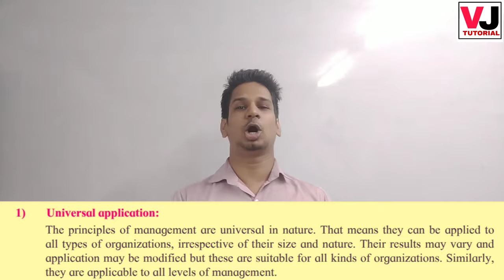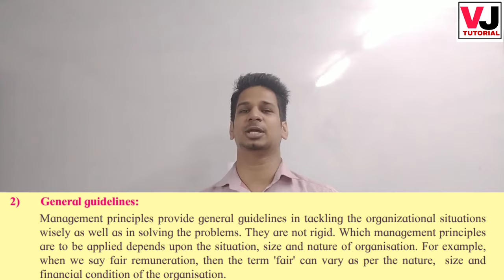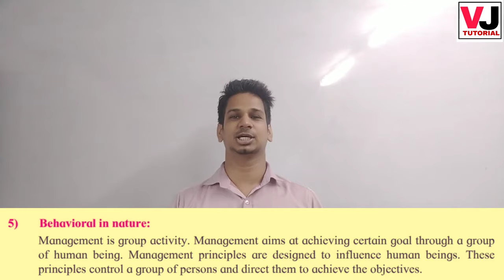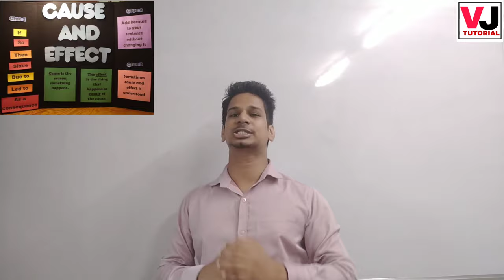Nature of Principles of management Class12 in Hindi | Maha board new syllabus2020 OCM |VJ TUTORIAL.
In this video you will get full explanation of nature of principles of management with perfect  example in hindi.

Class 12th- Organisation of commerce and management.

I have explained following nature and features of management principles...

1. Universal application

2. General guidelines

3. Evolutionary/formed by practice and experiments

4. Flexibility

5. Behavioural in nature:

6. Based on cause and effect relationship

7. All principles are of equal in importance